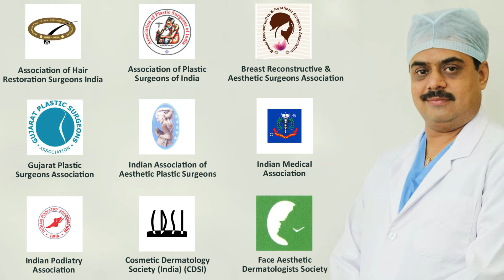Puffy Eye Treatment | Under Eye Filler Treatment, Eye Botox in Vesu, Udhna, Hazira, Surat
Under-eye fillers are a standard procedure used in dermatology and cosmetic surgery to prevent signs of aging, add volume, and improve skin texture.

Add - 319 to 321, Times Square, Canal Road, Bharthana, Nr. G.D.Goenka International School, Vesu, Surat, Gujarat 395007